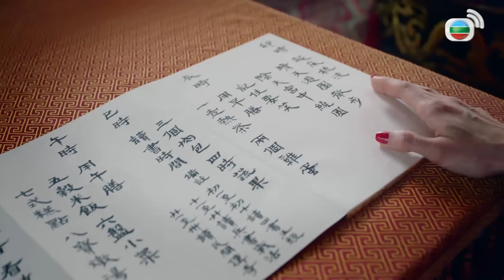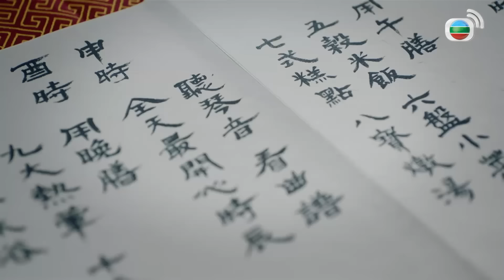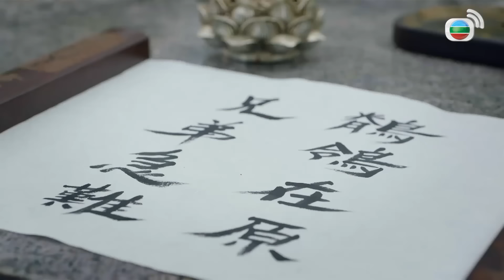TVB ល្បិចក្នុងរាជវាំង វគ្គ2 30/36 | រឿងភាគហុងកុង និយាយខ្មែរ | 2018 | Deep in the Realm of Conscience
TVB រឿងភាគ - ល្បិចក្នុងរាជវាំង វគ្គ II (Deep in the Realm of Conscience) | Nancy Wu, Annie Liu, Steven Ma | TVBCambodiaRomanceComedy | សាច់រឿងនិយាយពីក្នុងរជ្ជកាលថាំង ព្រះអង្គម្ចាស់ Ping និងព្រះនាង Taiping ធ្វើរដ្ឋប្រហារ និងសម្លាប់ព្រះចៅអធិរាជ Dowager Wei ដែលបានដណ្តើមអំណាចនៅក្នុងសេវនាការ។ ពួកគេគាំទ្រព្រះអង្គម្ចាស់ Xiang ក្នុងការដណ្ដើមយករាជបល្ល័ង្ក។ សុខសន្តិភាពកំពុងតែត្រឡប់មកវិញ ប៉ុន្តែរលកធំ ៗ កំពុងខិតជិតមកដល់ដោយមិនដឹងខ្លួន។ ព្រះនាង Taiping និងព្រះអង្គ Ping ចាប់ផ្តើមដើរផ្លូវផ្សេងគ្នាដូចភ្លើង និងទឹក។ នៅខាងក្នុងរាជវាំង ម្ចាស់ក្សត្រីរបស់ព្រះអង្គម្ចាស់ Ping Wong Zhen និងស្នំឯក Zheng Chunxi ប្រកួតប្រជែងសម្រស់គ្នា បង្កឱ្យមានភាពមិនចុះសម្រុងគ្នា។